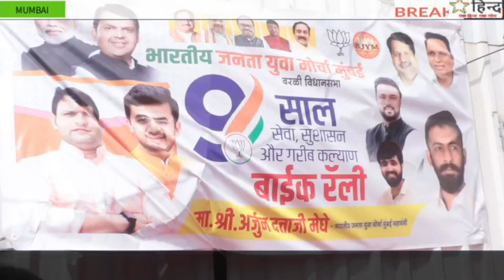भारतीय जनता युवा मोर्चा मुंबई की ओर से भव्य बाइक रैली, Arjun meghe